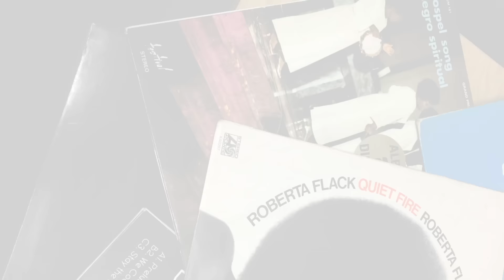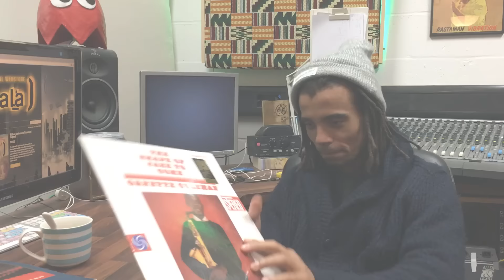Akala - Akala's Classic Albums EP1 - The Shape of Jazz to Come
This is the first of 'Akala's Classic Albums'. It will feature weekly reviews and recommendations of music that has made a difference in Akala's life.

This week... The Shape of Jazz to Come by Ornette Coleman